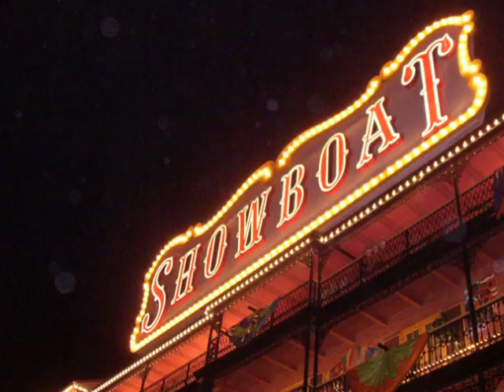Rob Paparozzi Sings For Showboat Casino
Written by Jon Cobert

New Jersey-based frontman, singer, & harmonica player Rob Paparozzi has been a blues performer since 1967. But Rob is far from being strictly a blues musician. In fact, he's at home playing a wide range of music, ranging from rock to blues to jazz to pop. This versatility is reflected in the long and remarkably diverse list of major artists Rob has worked with, including B.B.King, Dr. John, Bruce Springsteen, Whitney Houston, Carole King, Roberta Flack, Culture Club, Cyndi Lauper, Randy Newman, Jimmy McGriff, and James Galway.

Rob had been touring the world with the Original Blues Brothers Band, featuring guitar legend Steve Cropper and special guest Eddie Floyd 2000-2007.

Most recently,in Blood Sweat and Tears as Front Man-Lead Vocalist and Harmonica Player (replacing singer David Clayton Thomas) in 2004-to present.

Robs own band The Hudson River Rats features Ed Alstrom, John Korba, Chris Eminizer, Bernard Purdie, George Naha and Bailey Gee. The shows are Local in NY-NJ as well as International, Europe & Asia. In 2008 Rob worked on his debut CD which features many varied styles and special guests. In 2009 the CD has been getting lots of airplay worldwide and terrific acclaim in the press.

Rob's Broadway, movie, and television credits are also extensive, including: shows Big River and The Will Rogers Follies; films Flirting With Disaster and Ride; TV programs the Bill Cosby Show, CBS Early Show and the David Letterman Show, appearances in 2006 with Dolly Parton and George Jones on Conan O=Brien and David Letterman=s LATE SHOW. Recently in 2009 Rob performed a DUET w/ Bernadette Peters (Harmonica & Vocals on Shenandoah at The Minskoff Theatre in NYC

TV Commercials. jingles for Scotch 3M BLUE tape, KFC, Pizza Hut, Maxwell House, Wendy's, Lincoln Mercury, Stouffers, Dodge, Ford, Coke,Pepsi, Dominos, Tylenol, etc.
The bottom line is, even if you haven't heard of Rob Paparozzi before, you've probably heard--and enjoyed--his work!

Robs New DEBUT CD Etruscan Soul is now available and features Special Guests: Phoebe Snow, Harvey Brooks, Will Lee, Chuck Rainey, Bernard Purdie, Leo Nocentelli, Shawn Pelton and Hugh McCracken.